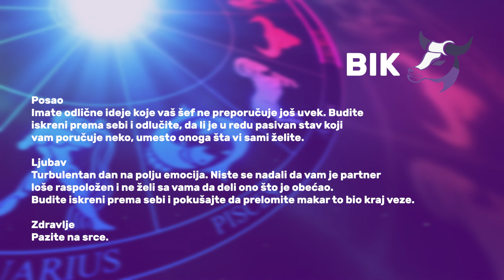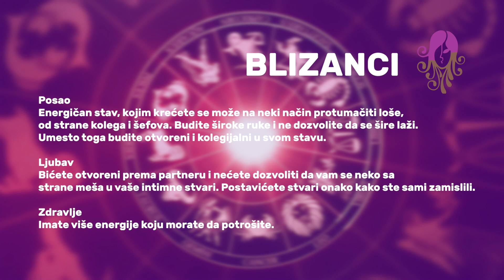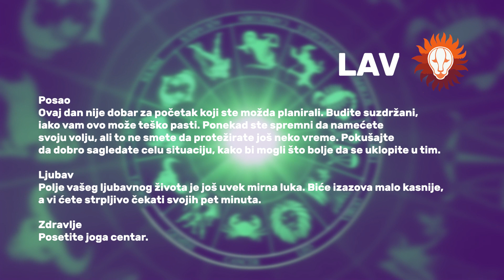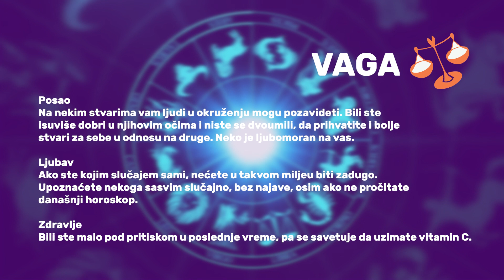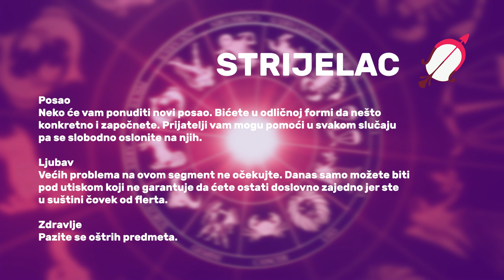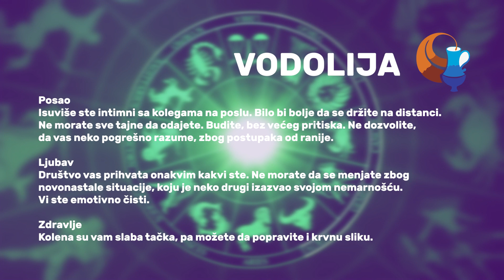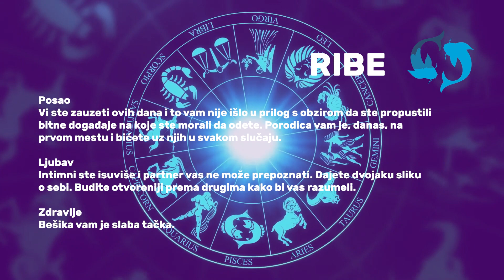Dnevni horoskop 29. 2. 2024.